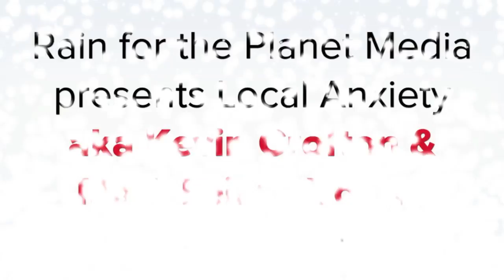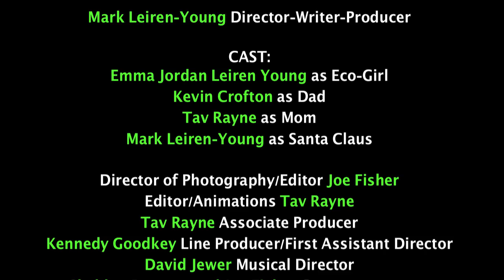Oh Christmas Tree, Eco-Christmas Tree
An eco-friendly O Christmas Tree (O Tannenbaum) written and performed by Local Anxiety (aka Kevin Crofton and Mark Leiren-Young).  Written and directed by Mark Leiren-Young.